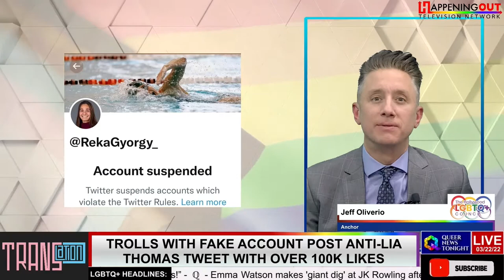Trolls With Fake Account Post Anti-Lia Thomas Tweet With Over 100k Likes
This weekend, Lia Thomas became the first transgender athlete to win a NCAA Division 1 championship.  Former Rio Olympic swimmer and Virginia Tech competitor Reka Gyorgy wrote an open letter saying, "I'd like to point out that I respect and fully stand with Lia Thomas; I am convinced that she is no different than me or any other D1 swimmer who has woken up at 5am her entire life for morning practice. On the other hand, I would like to critique the NCAA rules that her allow her to compete against us, who are biologically women."   Her letter also points out that she placed 17th, so she would not have made the finals even without Thomas competing. Shortly after, a Twitter account claiming to be Gyorgy that had over 17,000 followers tweeted about it, saying "My finals spot was stolen by Lia Thomas, who is a biological male. Until we all refuse to compete nothing will change. Thanks for all the support retweets and follows I won't stop fighting."  The account, which only had one original tweet and a half dozen retweets before it was suspended, did not appear to actually be linked to Gyorgy.  Conservatives claim the account was suspended as Twitter was censoring it, but it is far more likely that it was suspended for impersonation.

🕖 Missed our most recent video?

Want to hear more news that affects the LGBTQ Community?
Tune in daily for Queer News Tonight LIVE at 8pm Eastern. Catch up on-demand on YouTube.

Queer News Tonight is a product of Happening Out Television Network, a collection of powerful brands that deliver diverse and engaging content. Sister shows include: